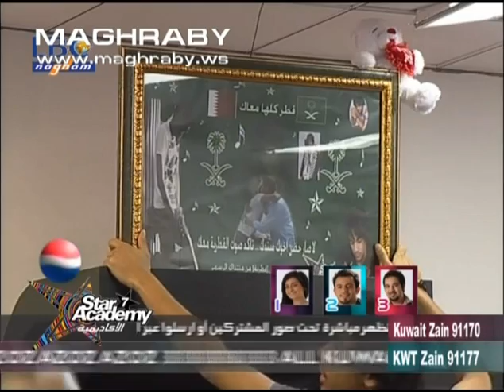محمد المغربى - وصول هدايا لمحمد 2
محمد المغربى - وصول هدايا لمحمد 2 - ستار اكاديمى 7
الموقع الرسمى لـ محمد المغربى
الجروب الرسمى لـ محمد المغربى على الفيس بوك
الفان بيج الرسمية لـ لمحمد المغربى على الفيس بوك
صفحة اليوتيوب الرسمية متجددة يوميا